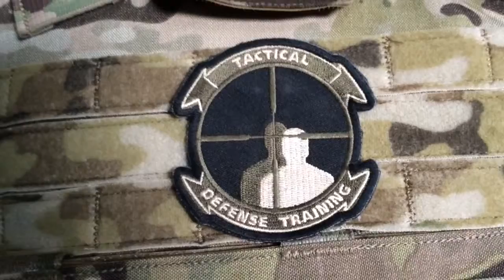TDTUSA's Facebook Contest Oct 2nd 2013